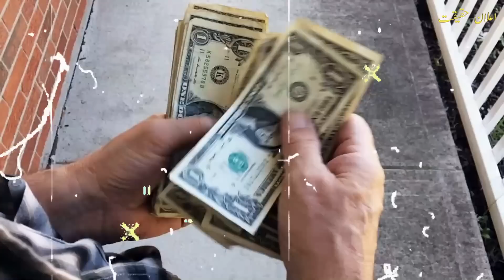Undercover Ep76 | The story of a Pakistani secret agent | Elaan e haqeeqat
The story of a boy who completed many missions to defend the homeland. This exciting story is full of Jasoosi, action, adventure and suspense Actually, this young man Jahangir Jamal Shah was a secret spy and undercover agent of the country's secret service agency, who went to Country and abroad to carry out missions and defend the country's secrets and the country. This story is taken from an Urdu novel Turkish written by MA Rahat The hero of the story joined the Secret Service Agency after seeing one of his exploits This story will be uploaded in Episodes.